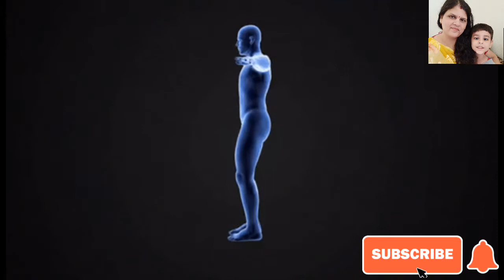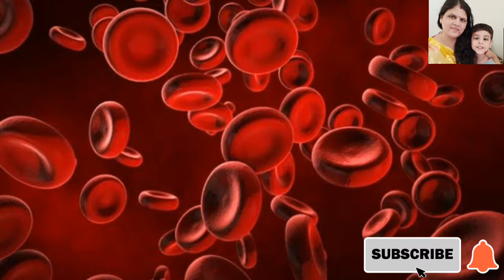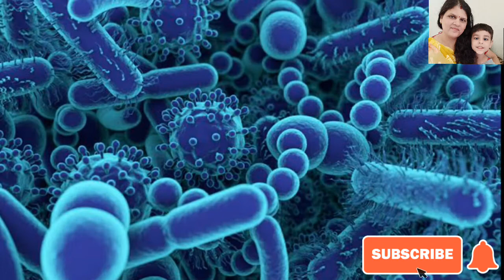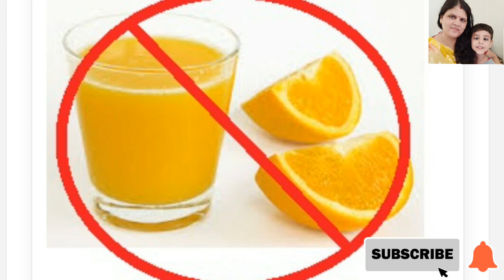🤒सर्दी जुकाम को झट से दूर करेंगे👍🏻 यह घरेलू उपाय आज ही आजमा कर देखें || Home Remedy for cold🤧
आप सब को मेरा नमस्ते । आपका मेरे चैनल पर स्वागत हैं। I Hope की आप लोग अच्छे होंगे | आज में आप के लिए एक नई Video लेके आई हुँ । I Hope आपको पसंद आए ।

Friends मैं एक छोटे से गाँव से हुँ मुझे आप सब के साथ और Support की बहुत जरूरत हैं  इसलिए अगर आपको मेरा Video थोड़ा सा भी अच्छा लगे तो
And dont forget to click on the bell icon .

Radha and K vlogs Radha and K food vlogs middle class vlogs Indian vlogger vlogging Indian family vlogs cooking menu Indian dinner idea  Indian youtuber Indian food village life in India cooking style  Indian veg thali Indian daily vlogs Indian mumma routine  Indian recipes housewife daily routine Indian mum lunch box for kids shopping Amazon shopping village life style how to rural life in India Diwali cleaning  breakfast routine vlogs  2020 small house organised Sunday morning routine Diwali Holi Navratri Indian Kitchen  tour  rural life Indian house tour.